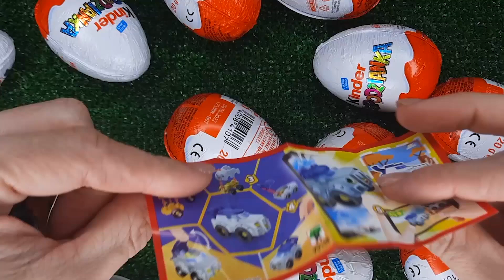NEW!!! 400 Yummy Kinder Joy Surprise Egg Toys Opening A Lot Of Kinder Joy Chocolate ASMR #4989